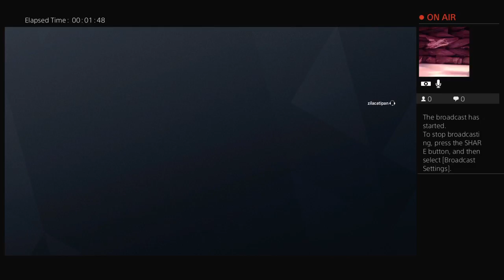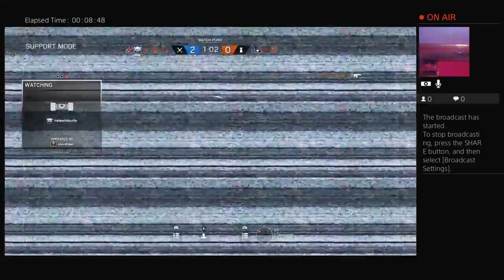zilacatipan's Live PS4 Broadcast